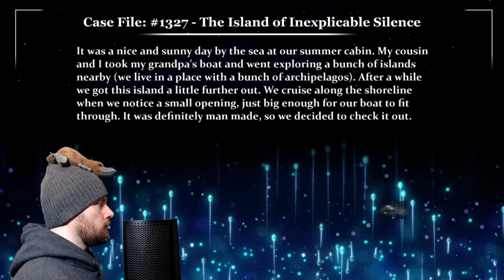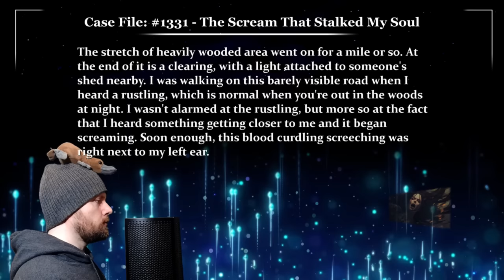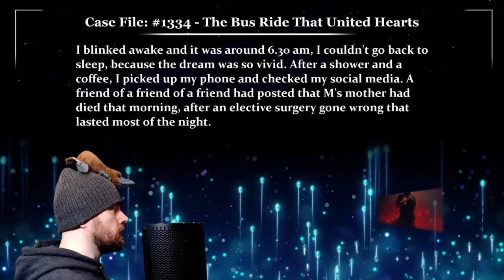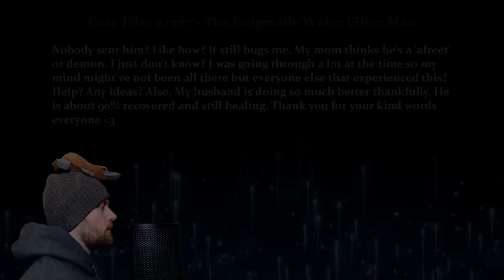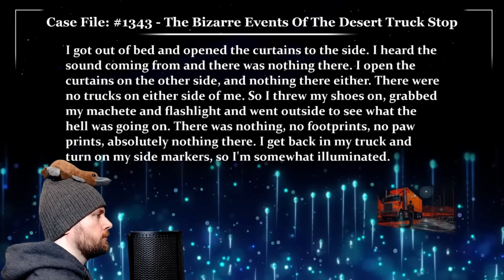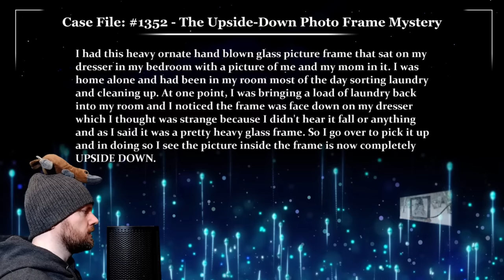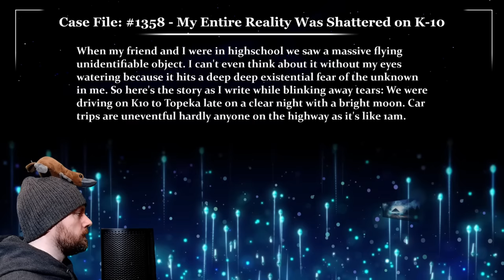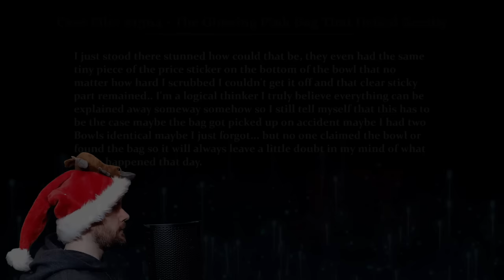50 True Glitch Stories to Soothe your Soul | November 2023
00:00 - Case File 1327
02:19 - Bonus File
06:31 - Case File 1328
08:18 - Creepy File 129
10:38 - Bonus File
12:30 - Case File 1329
14:56 - Case File 1330
16:42 - Case File 1331
19:02 - Case File 1332
26:22 - Case File 1333
29:24 - Bonus File
31:25 - Case File 1334
34:58 - Bonus File
36:30 - Case File 1335
38:10 - Bonus File
40:58 - Case File 1336
42:52 - Bonus File
44:51 - Bonus File
46:50 - Case File 1337
50:30 - Bonus File
52:22 - Case File 1338
55:48 - Case File 1339
58:23 - Case File 1340
1:01:06 - Bonus File
1:03:41 - Case File 1341
1:05:28 - Case File 1342
1:06:44 - Case File 1343
1:08:21 - Case File 1344
1:09:51 - Case File 1345
1:11:48 - Case File 1346
1:13:13 - Case File 1347
1:14:30 - Bonus File
1:16:00 - Case File 1348
1:18:22 - Case File 1349
1:20:13 - Case File 1350
1:21:55 - Case File 1351
1:23:41 - Case File 1352
1:24:58 - Case File 1353
1:26:00 - Case File 1354
1:27:46 - Case File 1355
1:29:12 - Bonus File
1:33:40 - Case File 1356
1:39:16 - Case File 1357
1:40:00 - Case File 1358
1:41:54 - Case File 1359
1:43:08 - Case File 1360
1:45:18 - Case File 1361
1:49:33 - Bonus File
1:51:16 - Case File 1362
1:52:32 - Case File 1363
1:53:43 - Case File 1364
1:57:13 - Case Notes 1327
1:57:47 - Case Notes
1:58:36 - Quote of the Day
1:59:27 - Case Notes 1328
2:00:04 - Case Notes 129
2:00:35 - Case Notes
2:01:00 - Quote of the Day
2:02:08 - Case Notes 1329
2:02:53 - Case Notes 1330
2:03:18 - Case Notes 1331
2:04:00 - Quote of the Day
2:05:01 - Case Notes 1332
2:06:11 - Quote of the Day
2:08:06 - Case Notes 1333
2:08:47 - Case Notes
2:09:19 - Quote of the Day
2:10:42 - Case Notes 1334
2:11:42 - Case Notes
2:12:47 - Quote of the Day
2:13:51 - Case Notes 1335
2:14:38 - Case Notes
2:15:30 - Quote of the Day
2:16:40 - Case Notes 1336
2:17:38 - Case Notes
2:18:28 - Case Notes
2:19:33 - Quote of the Day
2:20:30 - Case Notes 1337
2:21:30 - Case Notes
2:22:01 - Quote of the Day
2:22:55 - Case Notes 1338
2:23:36 - Case Notes 1339
2:24:03 - Quote of the Day
2:25:18 - Case Notes 1340
2:25:54 - Case Notes
2:26:48 - Quote of the Day
2:28:30 - Case Notes 1341
2:29:24 - Case Notes 1342
2:29:52 - Case Notes 1343
2:30:50 - Case Notes 1344
2:32:00 - Quote of the Day
2:32:30 - Case Notes 1345
2:33:16 - Case Notes 1346
2:33:43 - Case Notes 1347
2:34:24 - Case Notes
2:34:43 - Quote of the Day
2:36:19 - Case Notes 1348
2:37:04 - Case Notes 1349
2:38:14 - Case Notes 1350
2:38:54 - Quote of the Day
2:39:18 - Case Notes 1351
2:40:34 - Case Notes 1352
2:40:55 - Case Notes 1353
2:41:39 - Case Notes 1354
2:42:09 - Quote of the Day
2:43:00 - Case Notes 1355
2:43:51 - Case Notes
2:44:31 - Quote of the Day
2:45:35 - Case Notes 1356
2:46:15 - Case Notes 1357
2:46:34 - Quote of the Day
2:47:14 - Case Notes 1358
2:48:12 - Case Notes 1359
2:48:47 - Case Notes 1360
2:49:26 - Quote of the Day
2:50:47 - Case Notes 1361
2:51:30 - Case Notes
2:52:41 - Quote of the Day
2:53:22 - Case Notes 1362
2:54:39 - Case Notes 1363
2:55:18 - Case Notes 1364
2:56:21 - Quote of the Day